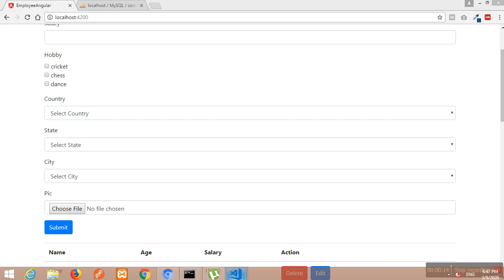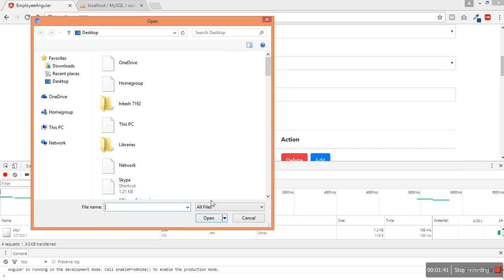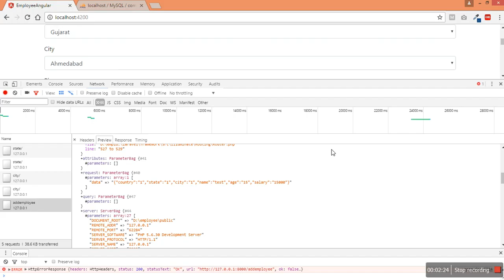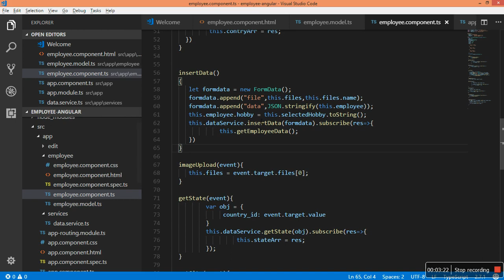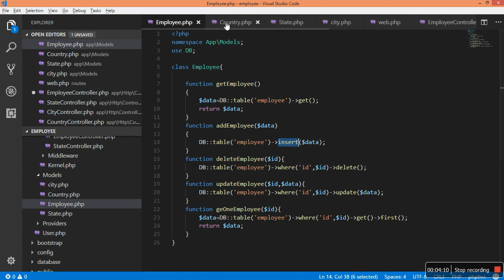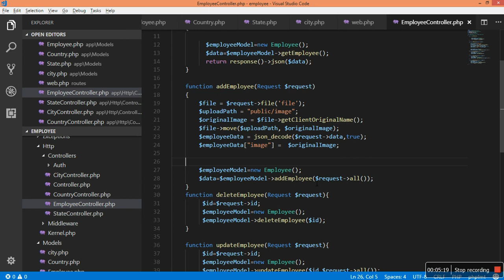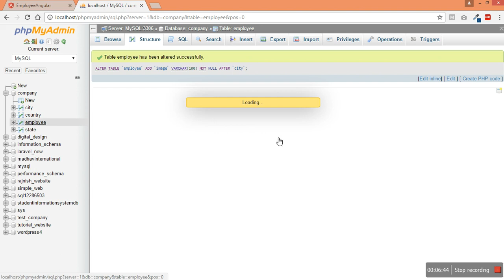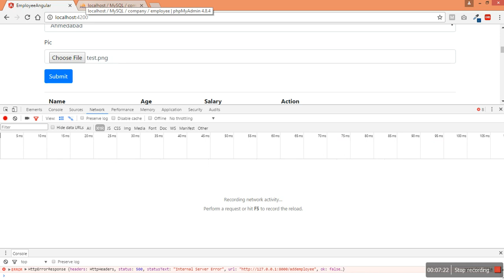WithMe JSON data decode,convert to Associative Array | form data insert in database using Laravel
this video tutorial is for angular 4 , angular 5, angular 6, angular 7 , angular 8 | laravel In this video you can learn how to create crud using angular | laravel
You are watching full stack video tutorial JSON data decode ,  convert to associative Array and insert in database using Laravel (API)
crud create in laravel
insert data using angular and laravel with textbox,  checkbox,  dropdown,  file Full stack video tutorial. in this video tutorial i will show you how to create api using laravel and how to get the data and how to communicate angular with the laravel api

get data from id and fill data in Angular form using Laravel API | Full stack video tutorial

withme Spinner or Loader set in Angular Application using ngx-spinner Package
Mail send using Angular form and Laravel API Dynamic content | Laravel View send in mail